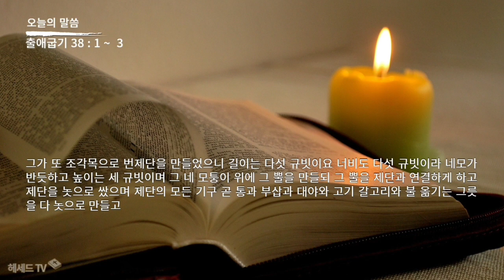성경 암송 (출애굽기 38장 1 ~ 3절: 김종성 성우 낭독)